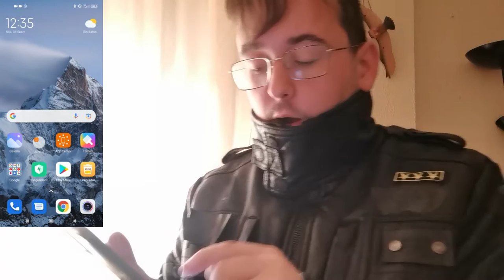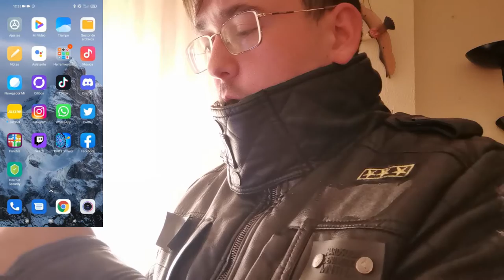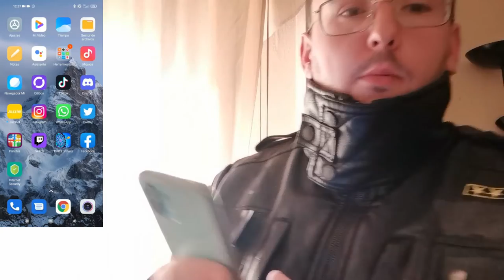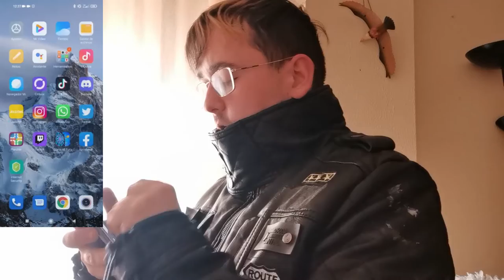¿ QUE HAY EN MI XIAOMI ? XIAOMI MI 11 LITE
Hola amiguetes, os dejo por aqui que hay en mi xiaomi MI 11 LITE